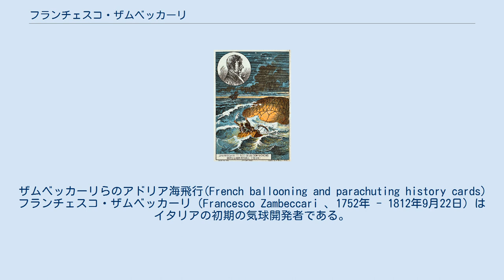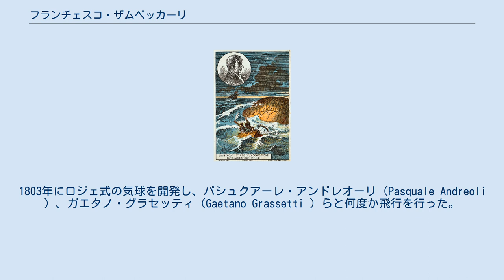フランチェスコ・ザムベッカーリ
ザムベッカーリらのアドリア海飛行(French ballooning and parachuting history cards) フランチェスコ・ザムベッカーリ（Francesco Zambeccari 、1752年 - 1812年9月22日）はイタリアの初期の気球開発者である。
 ボローニャに生まれた。
パルマで学んだ後、スペイン海軍の士官となり艦隊勤務についた。
宗教的な理由により1783年にパリに逃れ、11月25日に行われたモンゴルフィエ兄弟の熱気球による飛行をみた観衆の一人となった。
その後ロンドンに移り、イタリア出身で水素気球の飛行で有名になるビンチェンツォ・ルナルディと親しくなり、1785年3月22日、ザムベッカーリも3000mを越える飛行を行なった。
また、ガス気球と熱気球を組み合わせるロジェ気球の開発者で、ドーバー海峡横断に失敗し死亡したピラートル・ド・ロジェとも親しくなった。
 1787年ロシアに移り、ロシア海軍に加わるが、乗っていた軍艦が難破し、トルコ軍の捕虜となり2年以上トルコに抑留された。
開放された後ボローニャに戻り、気球の開発と、航空の技術に関する著述を行った。
1803年にロジェ式の気球を開発し、パシュクアーレ・アンドレオーリ（Pasquale Andreoli ）、ガエタノ・グラセッティ（Gaetano Grassetti ）らと何度か飛行を行った。
1803年10月7日から8日には、ボーローニャのモンタニョーラからアドリア海を越える飛行を行ない、イストリア の海岸線近くまで飛行した。
1812年に3台目の気球での飛行時に気球が燃え上がりザムベカーリは死亡した。